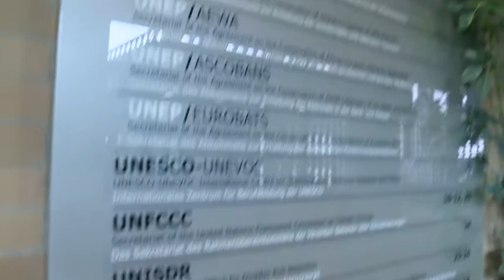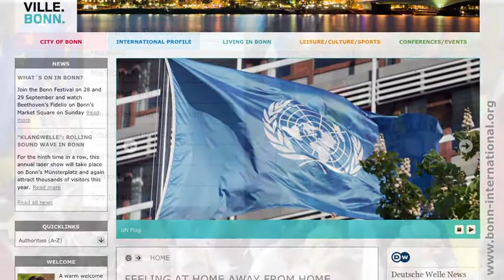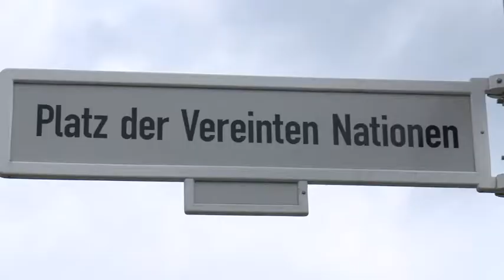Les Nations Unies à Bonn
La loi Berlin/Bonn adoptée en 1994 a scellé le transfert de nombreuses institutions et
administrations vers la nouvelle capitale allemande. Mais elle a aussi permis à Bonn de
devenir la ville d'accueil des Nations Unies en Allemagne.

Les grands défis mondiaux exigent des réponses de l'ensemble de la communauté
internationale. Pour relever celui de la protection de l'environnement et du climat les
Nations Unies ont rassemblé leurs forces à Bonn. Dix-huit organisations onusiennes font
de la ville un lieu privilégié de la politique internationale en matière développement
durable.